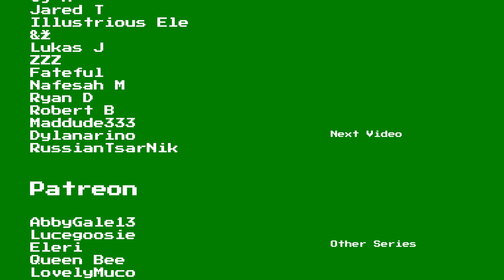Star Wars: The Old Republic Playthrough | Jedi Knight | Part 53: Infestation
Welcome to Part 53, Infestation, of my Star Wars: The Old Republic (SWTOR) Jedi Knight Playthrough.

Series Description:

Embark on an odyssey through the Force with Dan as he assumes the mantle of a Jedi Knight in Star Wars: The Old Republic. Join GameolioDan for immersive gameplay, insightful commentary, and engaging let's play-style walkthroughs of the game's class missions and side quests, all while uncovering the vast lore and mysteries of the Star Wars universe. From lightsaber duels to moral dilemmas, follow along on this captivating playthrough as Dan navigates the challenges of a Jedi Knight's journey, delivering an ongoing saga filled with excitement, discovery, and the power of the Force.

Game Description:

Star Wars: The Old Republic (SWTOR) is an epic, story-driven multiplayer online role-playing game set in the vast and immersive Star Wars universe. Developed by BioWare, the game takes place thousands of years before the events of the Star Wars films, during a time of galactic conflict between the Sith Empire and the Galactic Republic. Players embark on a cinematic and choice-driven journey, choosing to align with the Jedi or Sith, exploring iconic planets, and engaging in dynamic lightsaber battles. The Old Republic stands out for its rich narrative, diverse playable classes, and the unique feature of shaping one's personal story through moral decisions, adding a layer of depth and individuality to the overarching struggle for power in the galaxy.

Chapters / Missions:

00:00 Joining the Battle / Infestation
15:00 From the Brink
21:38 Ulgo's Secret